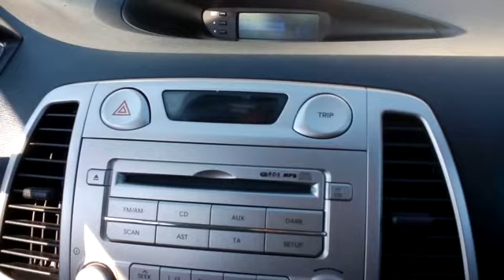Hyundai i20,Front side interior